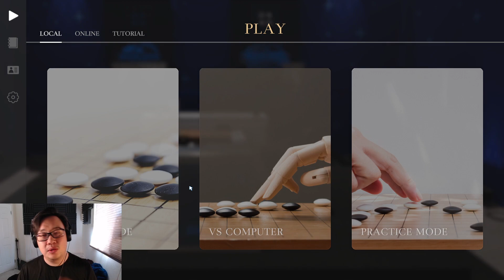How to Advance to SDK | DDK Guide Version 2 | Indy Vs. 10K Ai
Here is another How to get to SDK video. Playing as the white stones this time.